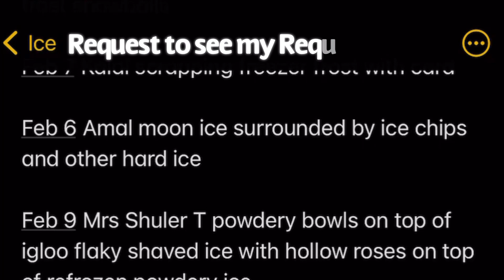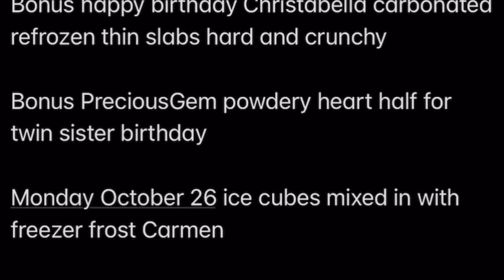Ice Eating ASMR - Fulfilling Request 143 - Huge Powdery Refrozen Block | Request Book Viewing